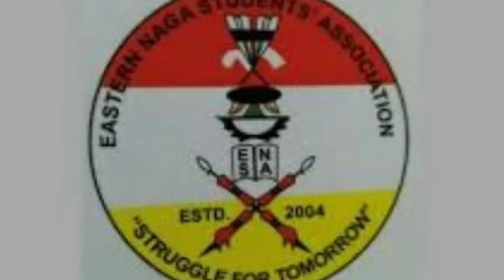Breaking News in Nagamese 22 june 2024 | Sumi Naga